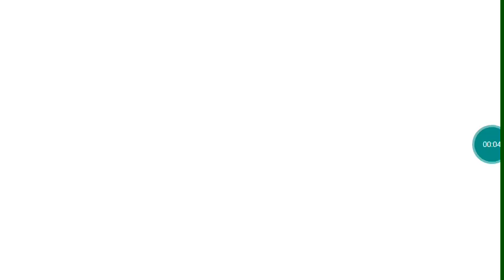【ANDROID GAMES】The_Symphony_of_the_Eternity.apk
The_Symphony_of_the_Eternity